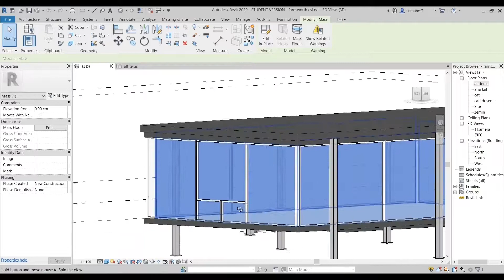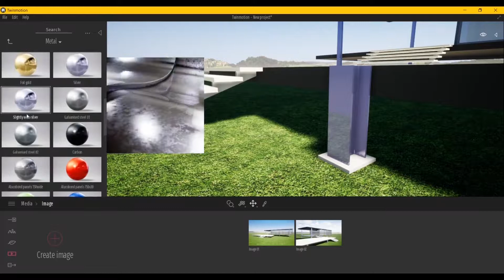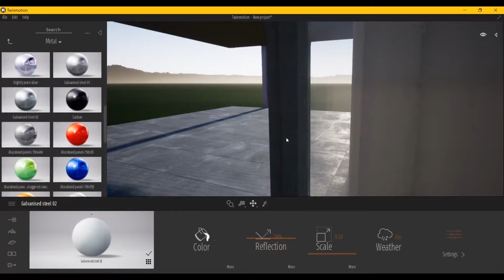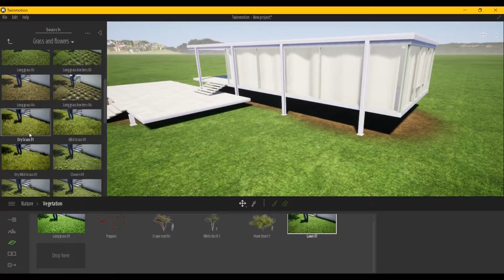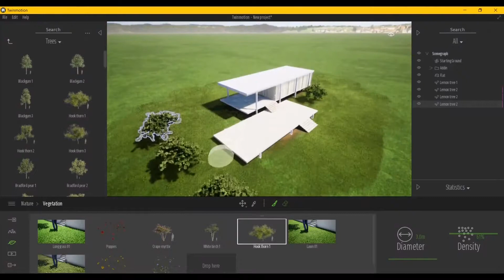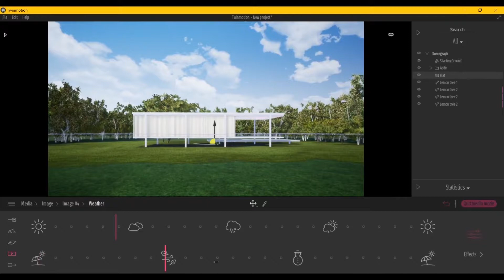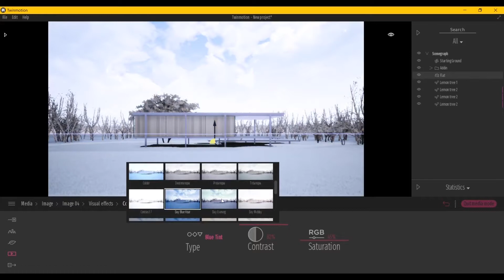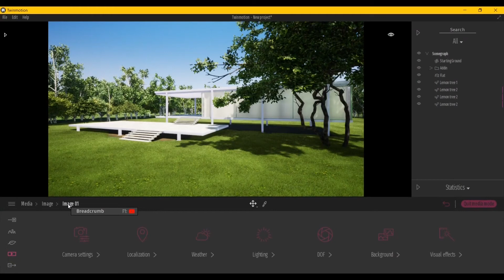Twinmotion ile kolayca render alma | Farnsworth evi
Mies Van Der Rohe Farnsworth house Revit modelini Twinmotion'a aktarıp güzel görselleştirme  elde edebilirsiniz.